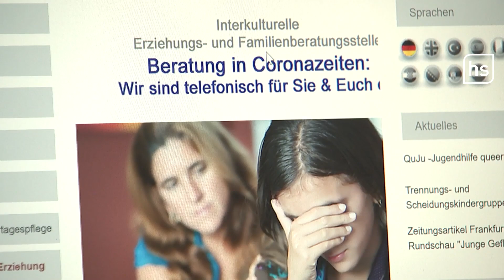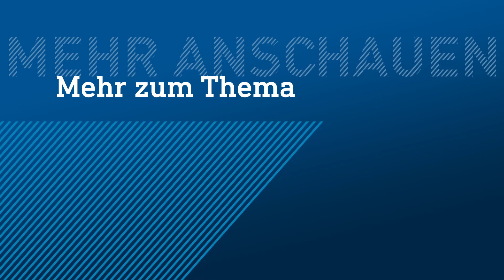Gewalt gegen Kinder in Zeiten der Pandemie | hessenschau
Familien sehen sich in Corona-Zeiten mit Homeschooling und Homeoffice, Existenzängsten und finanziellen Sorgen konfrontiert. Nach Einschätzung von Expert:innen steigt die Zahl misshandelter Kinder in der Pandemie drastisch an. Durch den Lockdown bleibt dies öfter unbemerkt. Wie hoch ist die Dunkelziffer, weil das Leid zunehmend hinter verschlossenen Türen passiert?